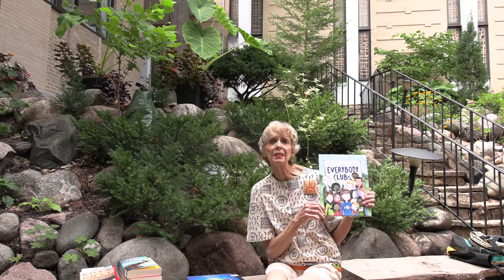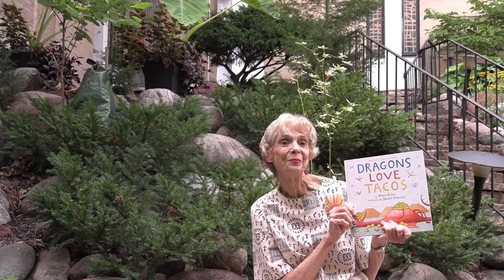Welcome Word - August, 2022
Gethsemane Librarian, Mary Ofstie, presents materials from the Dominick Memorial Library.  for more information.